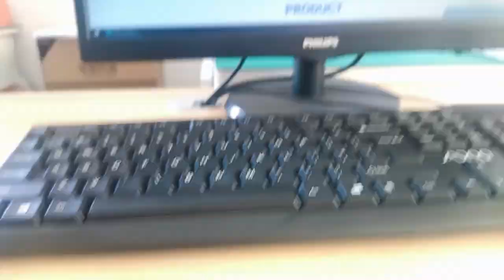JW0-0013NL Compatible ZhuSun Jack Ask for Datasheet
OEM/ODM Factory offer replacements 100% cross JW0-0013NL. Reduce COST BY 30%. Reduce LEAD TIME BY 50%.